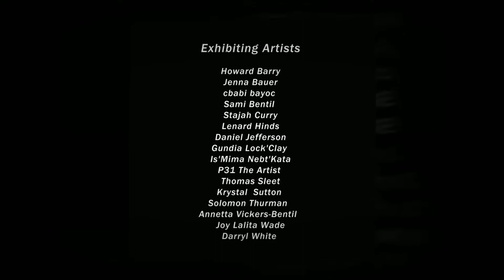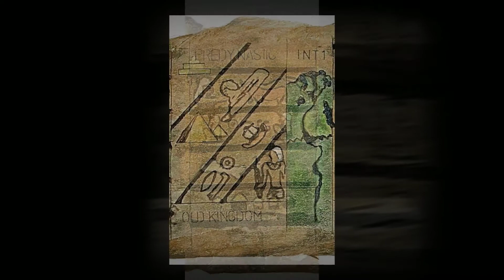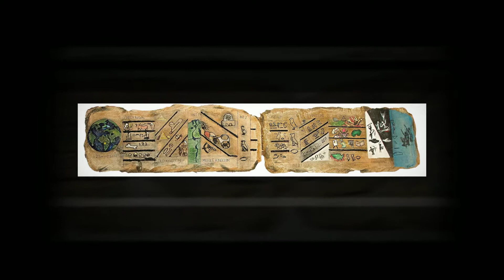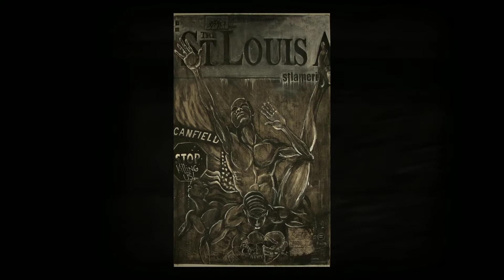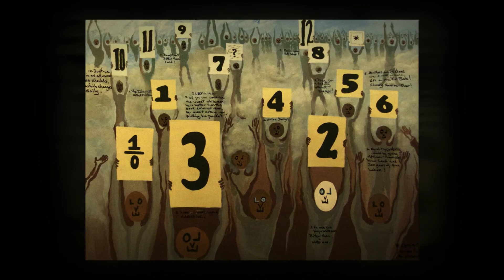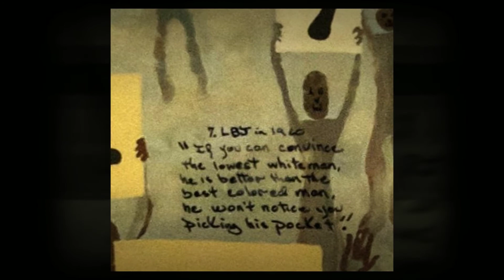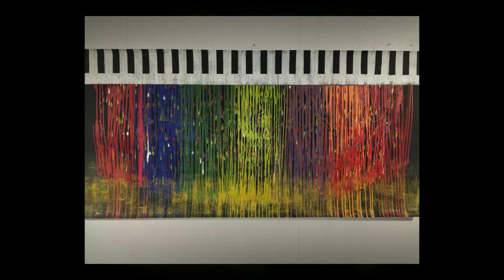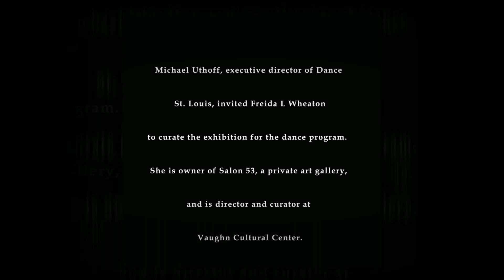Visualizing Life: Social Justice in Real Time : A Curated Art Exhibition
The first St. Louis exhibition of the art shown is February 26-27, 2016 at Touhill Performing Art Center for the Dance St. Louis program PNC Arts Alive New Dance Horizons IV: A Celebration Inspired by St. Louis’ Legendary Black Artists. Its theme is Ferguson and Social Justice.

Thereafter, the art exhibition will be shown March 2-May 11, 2016 at Vaughn Cultural Center, Urban League of Metropolitan St. Louis.

Michael Uthoff, executive director of Dance St. Louis, invited Freida L Wheaton to curate the exhibition for the dance program.  She is owner of Salon 53, a private art gallery, and is director and curator at Vaughn Cultural Center.

Exhibiting Artists

Howard Barry
Jenna Bauer
cbabi bayoc
Sami Bentil
Stajah Curry
Lenard Hinds
Daniel Jefferson
Gundia Lock'Clay
Is'Mima Nebt'Kata
P31 The Artist
Thomas Sleet
Krystal  Sutton
Solomon Thurman
Annetta Vickers-Bentil
Joy Lalita Wade
Darryl White